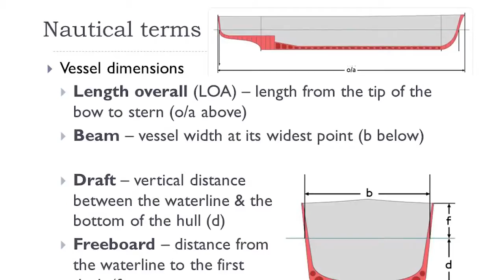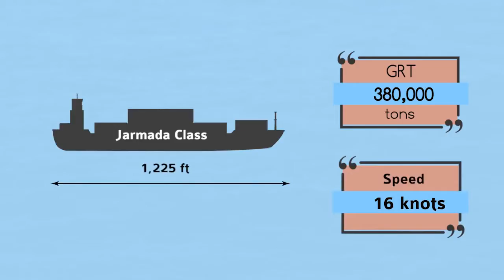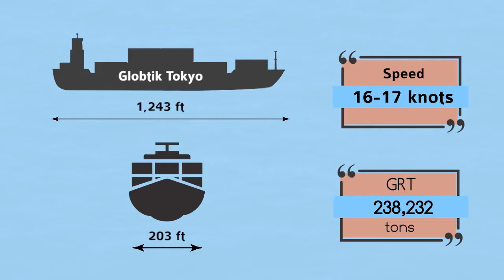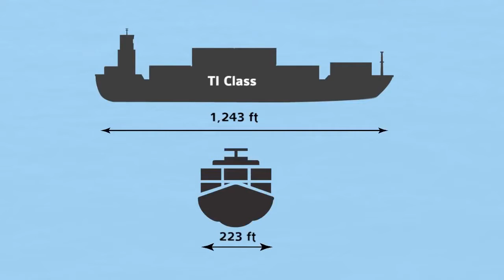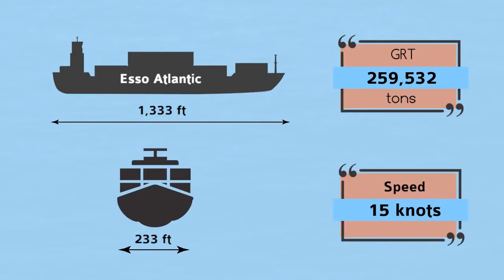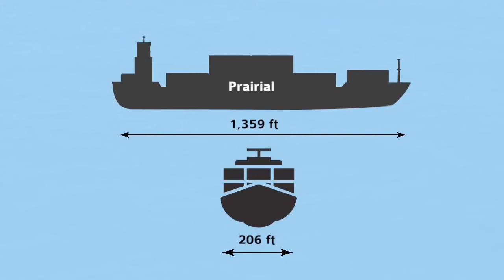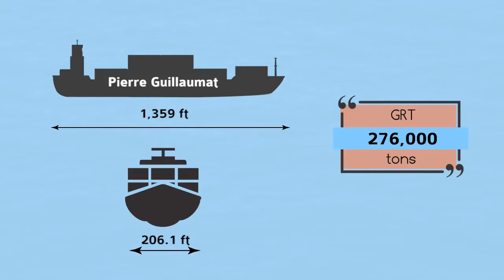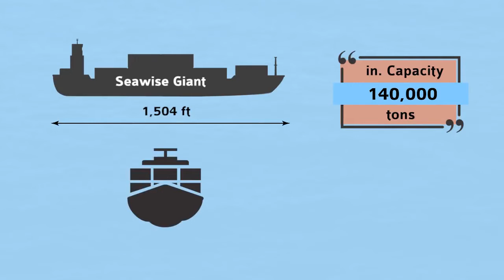Top 10 Biggest Ships In The World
The world’s biggest ships are listed according to their overall length, deadweight tonnage and gross tonnage. The list includes the current record-holders, either as individual ships or ship classes, of each major ship type as well as some former record-holders and larger vessels that have been scrapped.